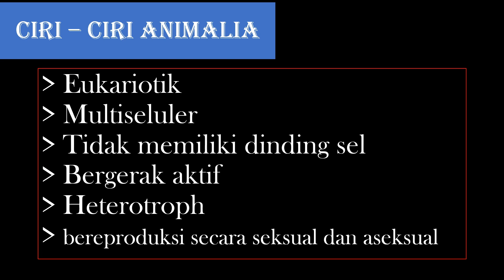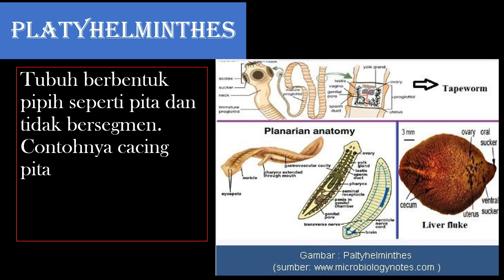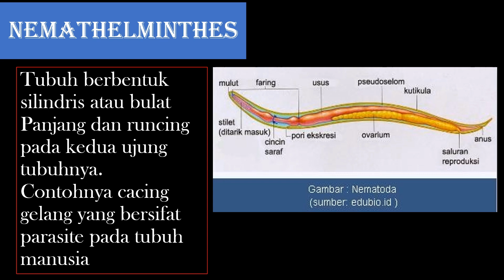CIRI - CIRI ANIMALIA DAN CIRI UTAMA FILLUM INVERTEBRATA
KELOMPOK INVERTEBRATA MELIPUTI DELAPAN ( 8 ) FILLUM YAITU PORIFERA, COELENTERATA, PLATYHELMINTHES, NEMATELMINTHES, ANNELIDA, MOLUSCA, ECHINODERMATA DAN ARTHROPODA